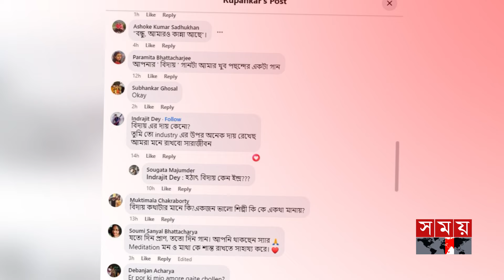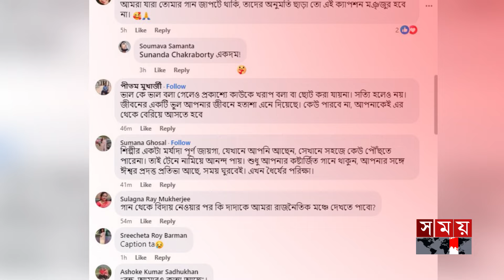গান ছাড়ছেন রূপঙ্কর? | Rupankar Bagchi | Indian Singer | Somoy TV